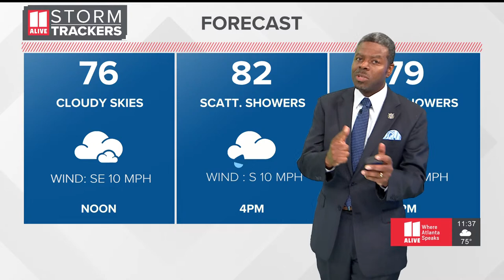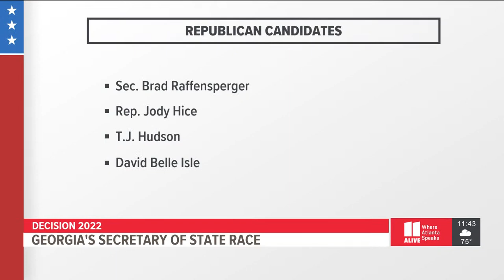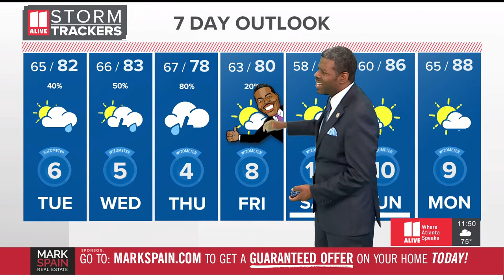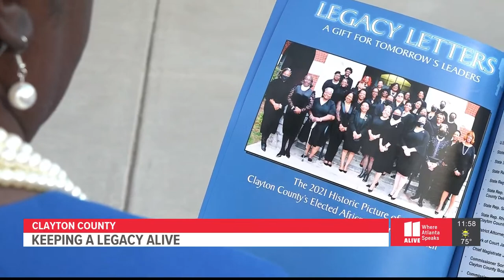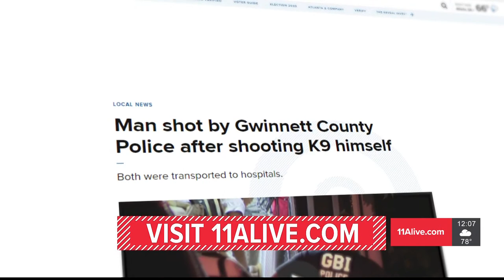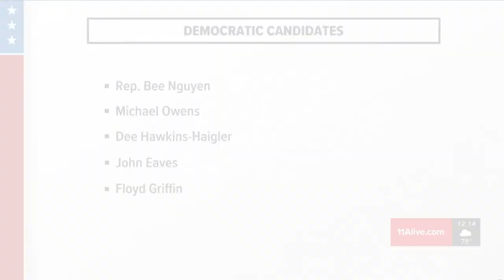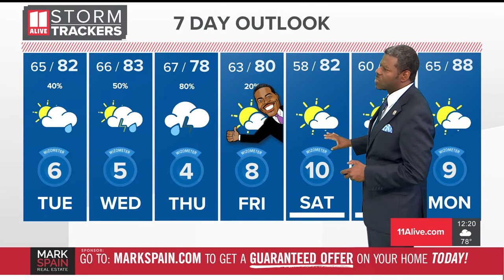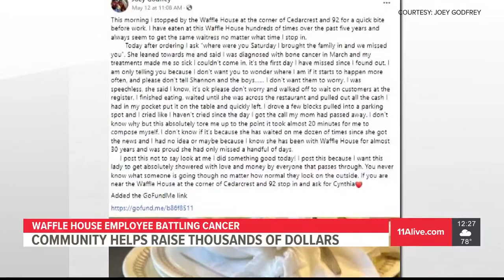Georgia voters take to the polls for the 2022 primary election | 11Alive News at Noon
All day, the 11Alive team will be tracking developments from around metro Atlanta, north Georgia and the rest of the Peach State.